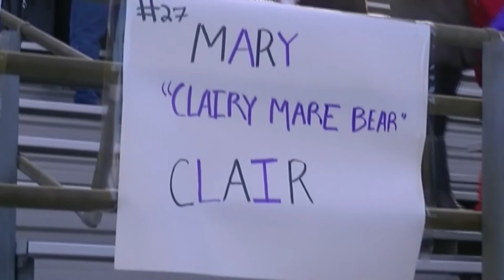NYU Men's and Women's Soccer Senior Day 2013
The Violets faced off with UAA foe Washington University in St. Louis on November 3, 2013. NYU honored their men's and women's soccer class of 2014 as well.